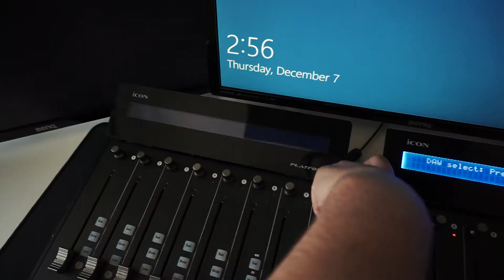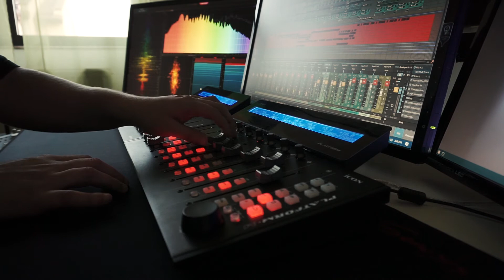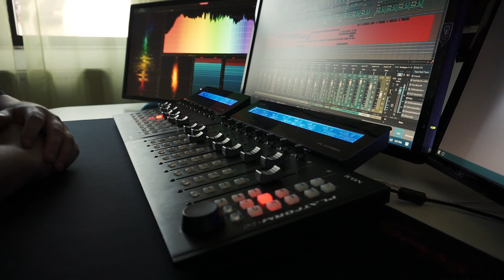Mixing " Nimeni Altu` " on Icon Pro Audio Platform M + Platform D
Hey guys !

I just started mixing a track I produced for Nimeni Altu` and I wanted to show you the workflow of mixing on Icon Platform M + Platform D .